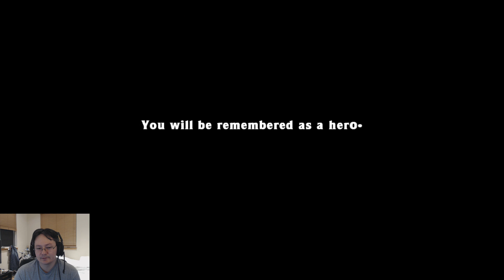Spelunky Daily Challenge 01/30/2018